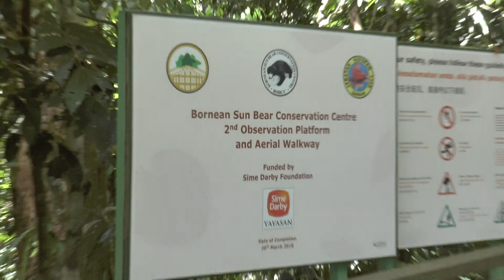Borneo Sun Bear Rehab Center #4 21 May 2017